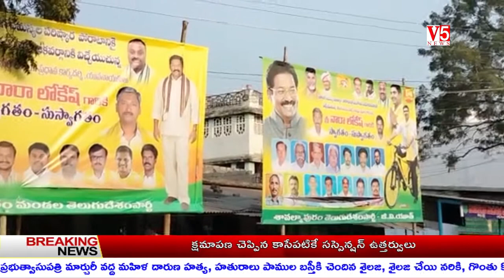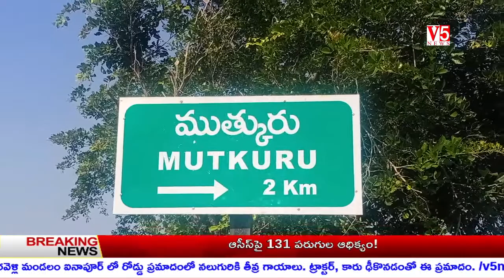V5 News ANDHRA PRADESH 3PM Bulletin 30th Dec 2020 || V5 Telugu Breaking news